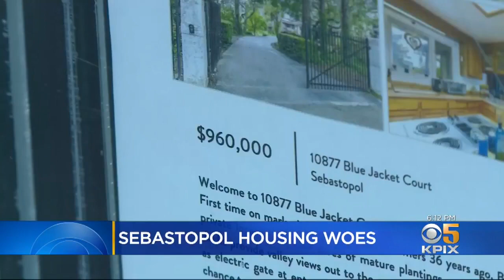Sebastopol Officials Working To Ban Certain Vacation Rental Properties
John Ramos reports on Sebastopol city officials pushing to ban unhosted vacation rentals (8-6-2019)